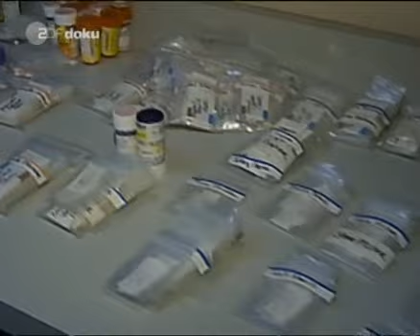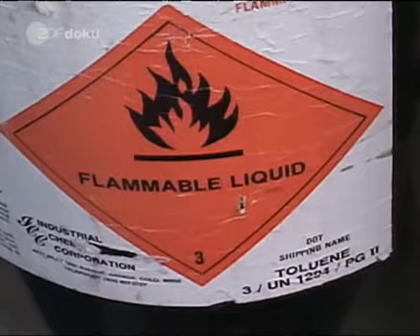ZDF Doku - Meth, Die hausgemachte Droge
hier wütet die Partydroge Crystal Methamphetamine (Meth), eine hausgemachte,
aufgemotzte Form von Speed...

ZDF